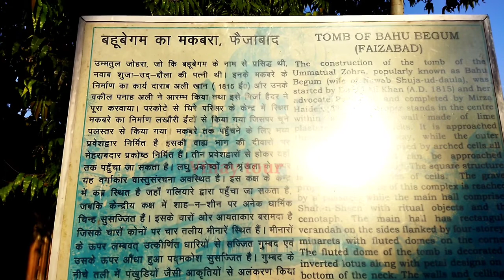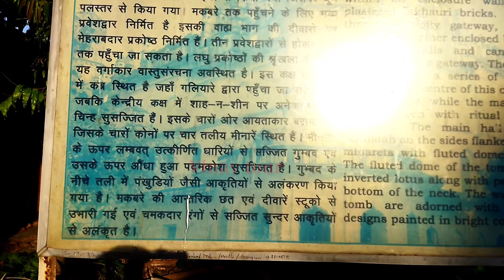फैजाबाद में हैं दूसरा ताजमहल//Bahu Begum Ka Maqbara Faizabad @VINAY TOUR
200 साल पुराना है फैजाबाद का ये ताजमहल // Bahu Begum ka maqbara ayodhya .
बहू बेगम का मकबरा है एक स्मारक है जो नवाब शुजा-उद-दौला की रानी उम्मतुज्जुहरा उर्फ बहू बेगम के लिए बनाया गया । यह फैजाबाद की सबसे ऊंची इमारतों में से एक है और गैर-मुगल मुस्लिम वास्तुकला का एक उल्लेखनीय उदाहरण है।
इतिहास गवाह है कि सन् 1816 में इस मकबरे को ताजमहल की भव्यता के साथ बनाने का प्रयास किया गया। चन्द्रमा की दूधिया रौशनी में सफेद संगमरमर अपनी चमक धारण कर लेता है और ऐसा लगता जैसे कि मकबरे को अमरत्व की चमक मिल जाती है। 42 मीटर की ऊँचाई के साथ यह पूरे फैजाबाद शहर और उसके आसपास का रंग-बिरंगा दृश्य प्रस्तुत करता है। इस इमारत की देखरेख भारतीय पुरातत्व विभाग करता है।

Channel Name- Vinay Tour